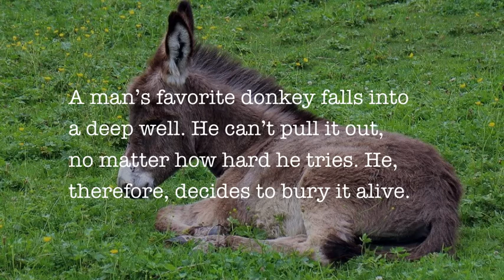Learn From Your Problems ||Story Time!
Inspirational stories are very powerful as they are very short and convey a message at the end. When we are feeling low, these stories boost our morale and make us more strong. Even though we don’t know their origin, these stories have been in circulation for years. Let’s unearth these stories here in this section with an inspiring story every week.